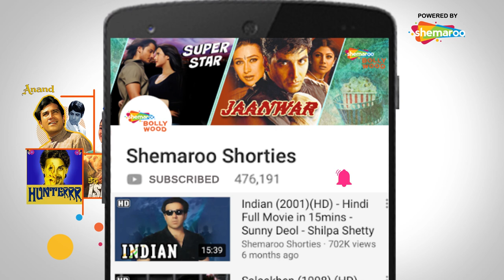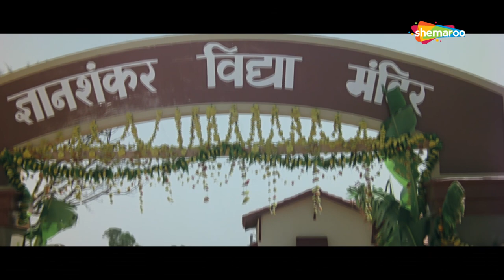Mera Karam Mera Dharam (1987) 15 MIN Movie (HD) | Dharmendra | Moushumi Chatterjee | Bollywood Drama